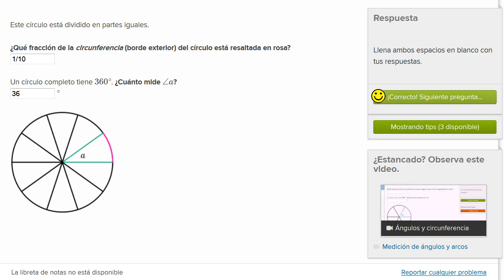Ángulos y circunferencia